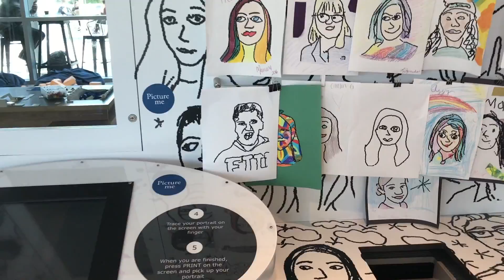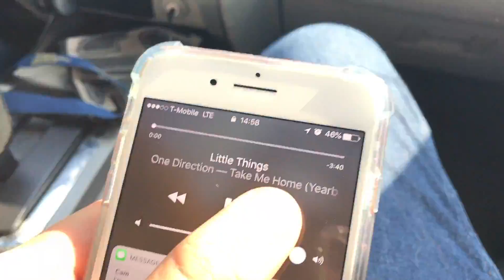GOOD FOOD IN MIAMI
Songs used in this video:
► Joe Bae - One Step
► Jeff Kale - Mai Tai
► Two Door Cinema Club - Undercover Martyn